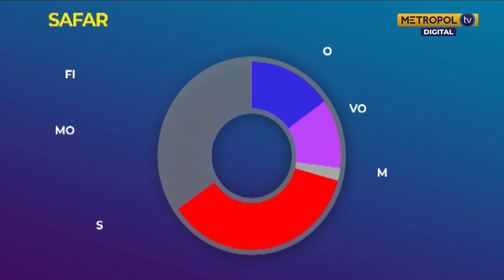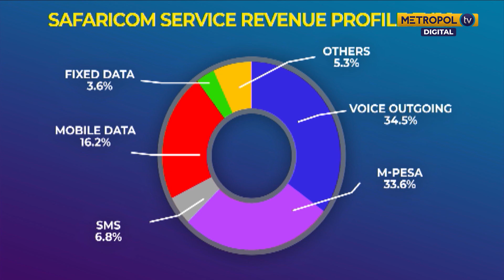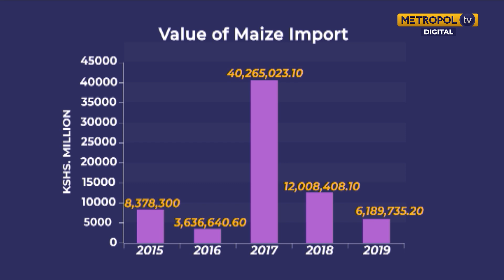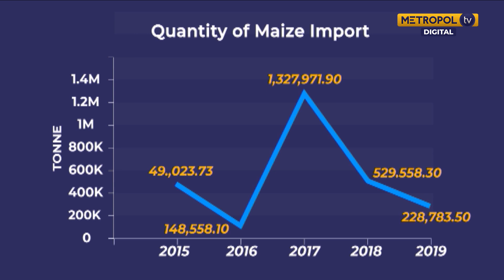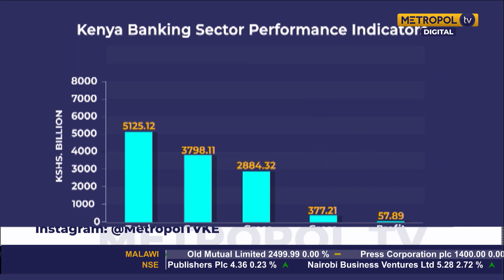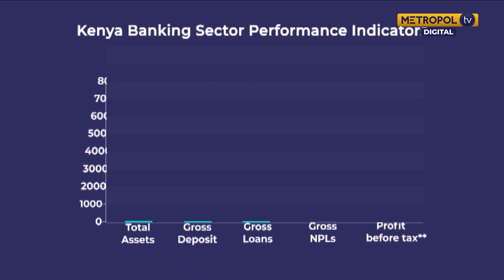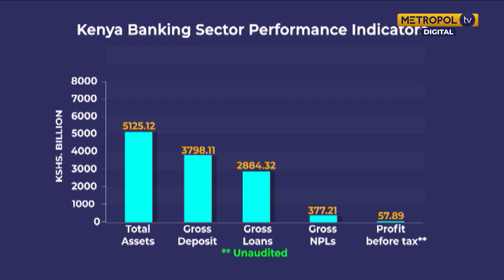Value of maize import